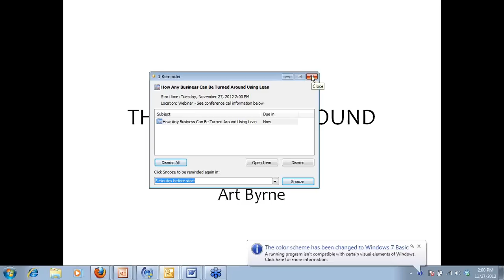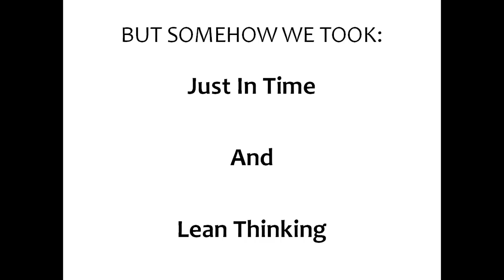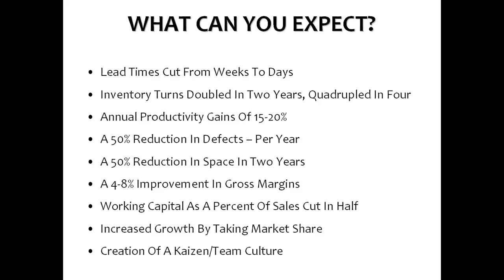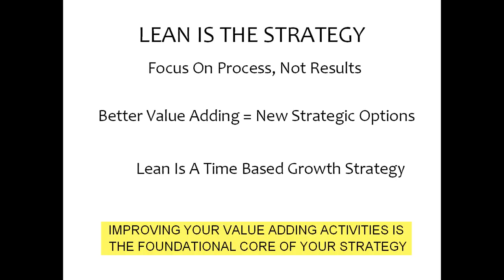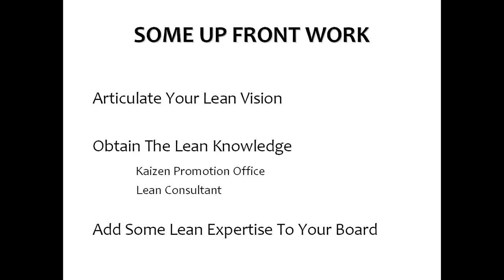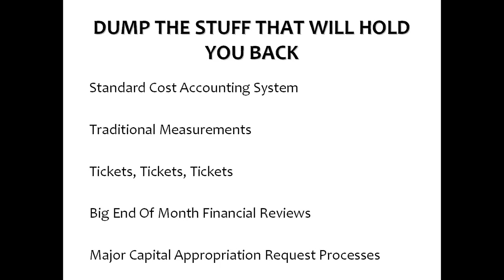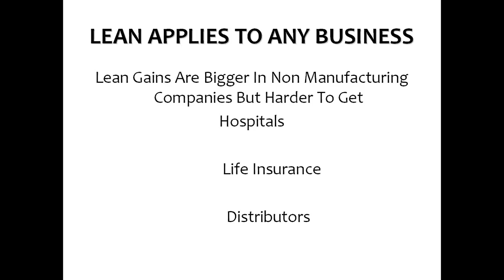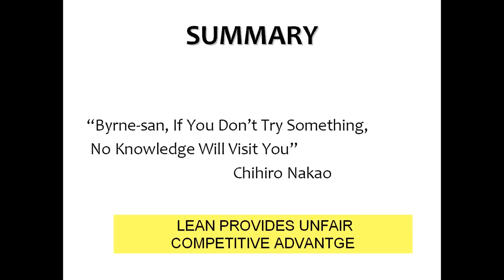How Any Business Can Be Turned Around Using Lean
Presented by lean pioneer and former Wiremold CEO Art Byrne.